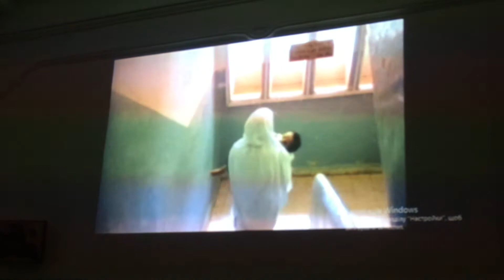Паризька єпархія УГКЦ: підсумки собору від Владики Бориса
21-23 вересня 2017 р, у Єпархіальному домі в передмісті Парижа Венсенні відбулася VI сесія єпархіального Собору, присвячена темі “Божого милосердя”. На Собор прибули духовенство, ченці та миряни - делегати від парафій Єпархії у Франції, Бельгії, Нідерландах і Швейцарії.

Роздумами про Св. Терезу з Калькутти, більш відому як Матір Тереза. з учасниками собору поділився отець Браєн Колодейчук, що тісно співпрацював з нею у Калькутті. Матір Терезу канонізовано у вересні 2016 року.

На відео: по завершенні собору його підсумки підбиває очільник Єпархії, єпископ Української греко-католицької церкви Борис Ґудзяк.

Собори Паризької Єпархії відбуваються двічі на рік. Наступна зустріч запланована на початок лютого у монастирі Шевтонь (Бельгія)